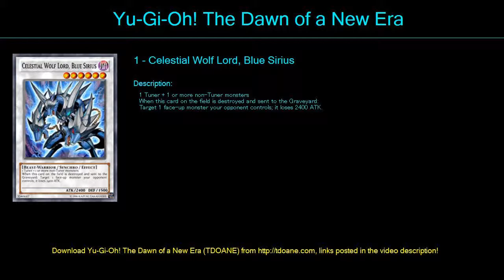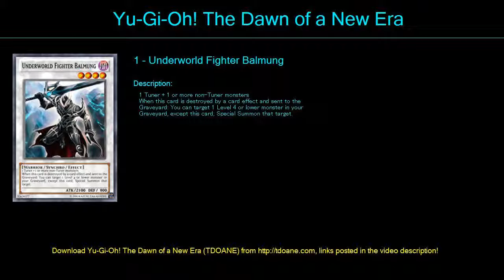Deck7b Fisherman Deck Profile April 2016